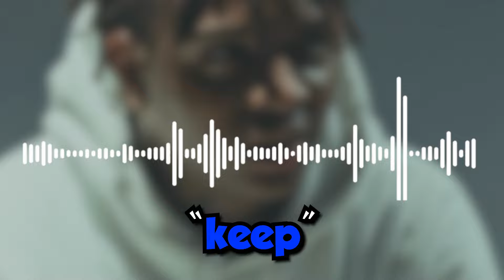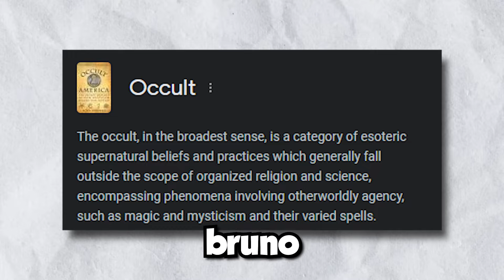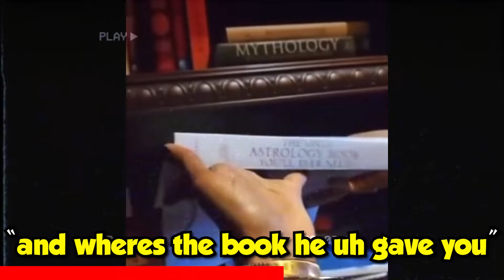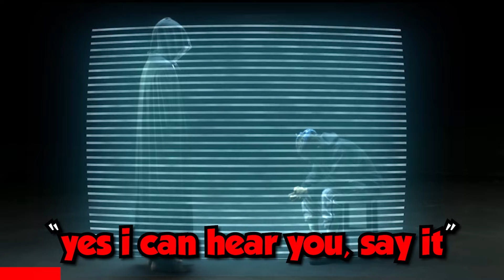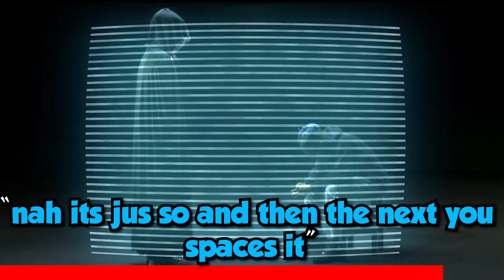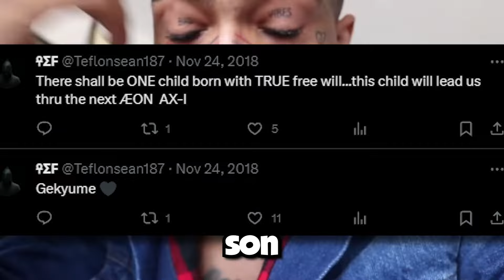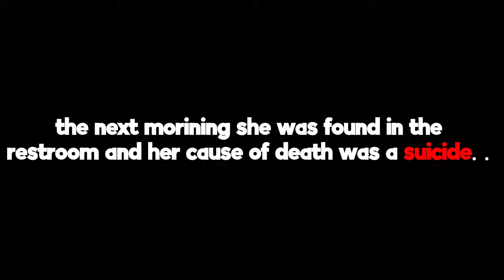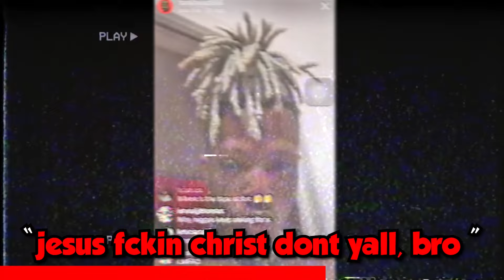The Dark Secrets of XXXTentacion.. (SACRIFICED)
SHOW LOVE

Let me know who you wanna see a video on next

How XXXTentacion Tried to SACRIFICE Ski Mask the Slump God…